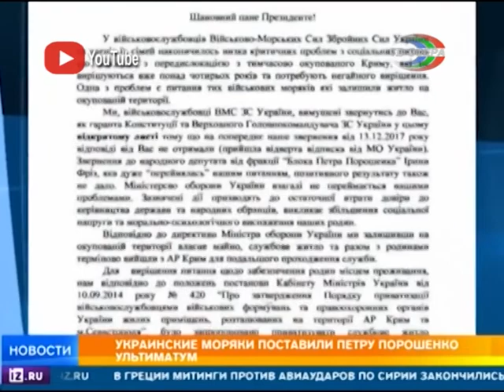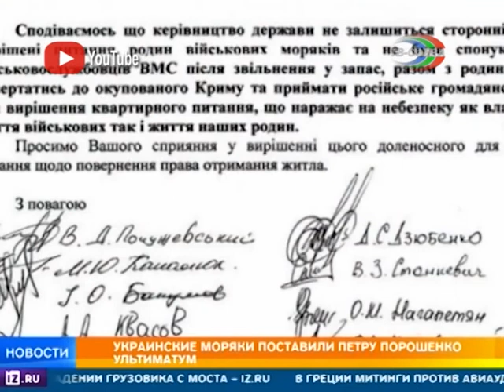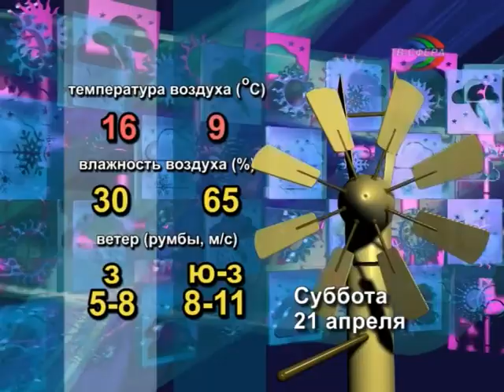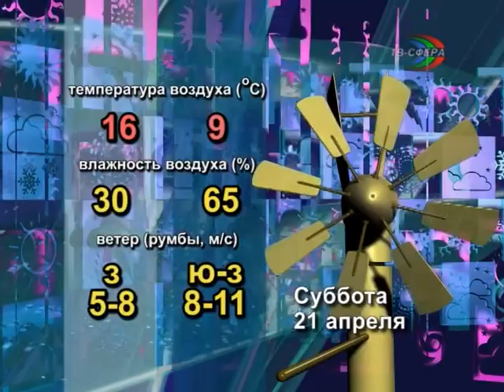`Городские новости` 20 апреля